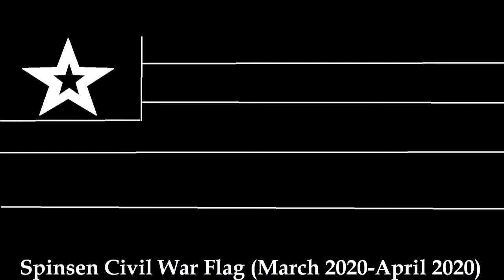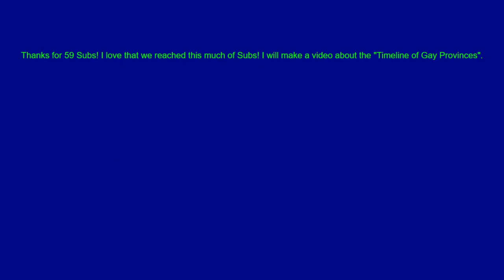History of Spinsen Union Flags -REMASTERED-